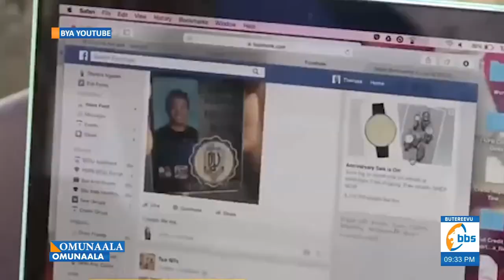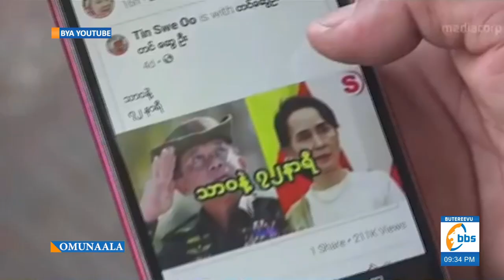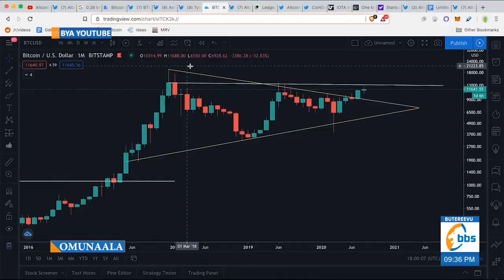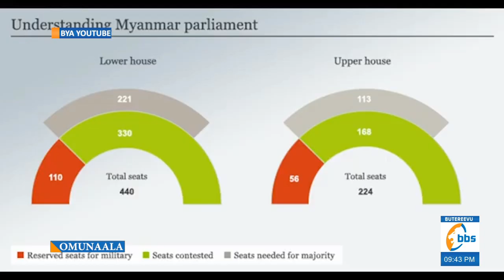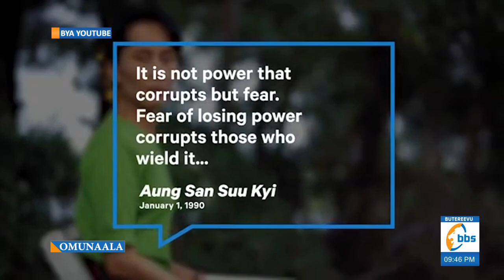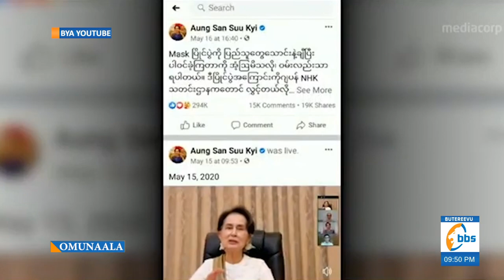Engeri amajje gyegawambye obuyinza mu Maymar